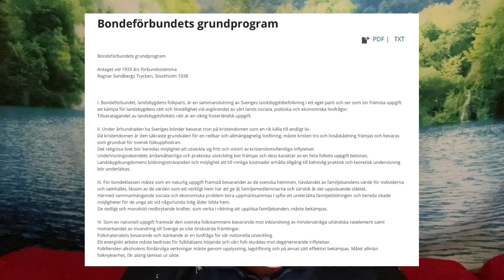Brun historik & Kyrkans första imam!